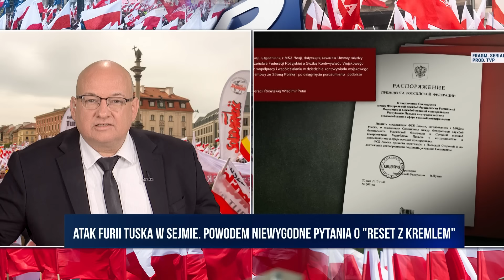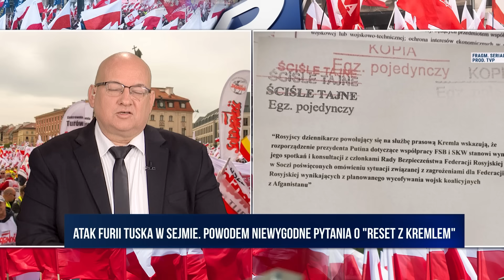Bagiński: Donald Tusk ma mentalność niemieckiego czołgu, niszczy i eliminuje wszystko.